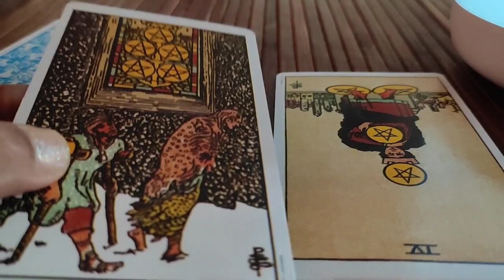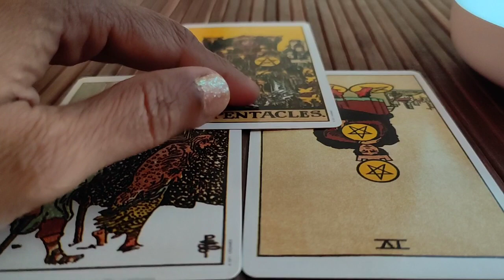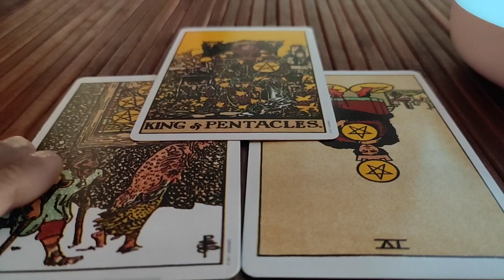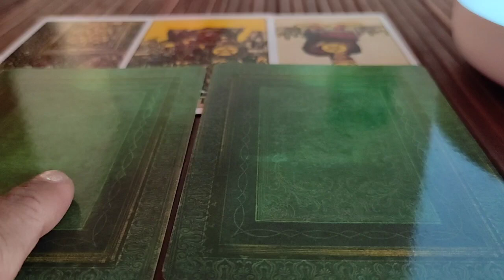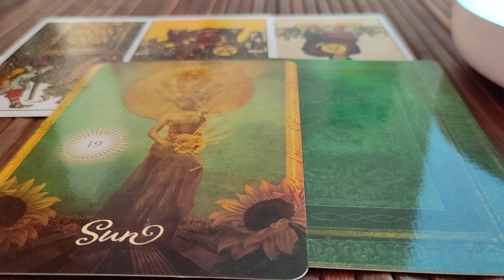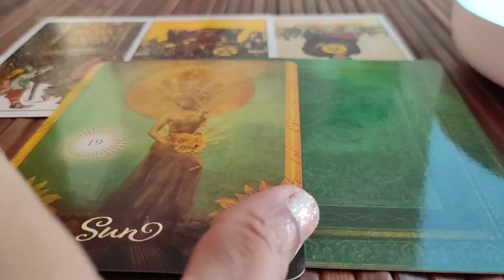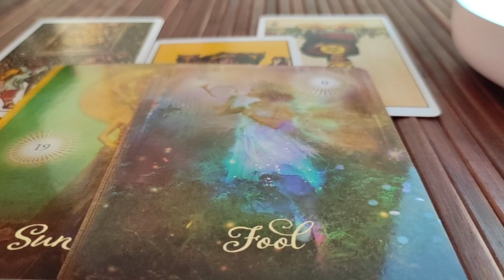Gemini ♊️ Next 24 hours ❤️It’s very important…You need to be prepared for this !!!❤️Tarot Reading